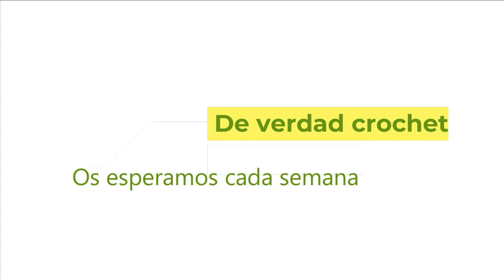Como tejer una pulsera de ganchillo facil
Os traigo un proyecto fácil , una pulsera a ganchillo tejida de forma sencilla y  para  todas nosotras @deverdadcrochet, espero que os guste.